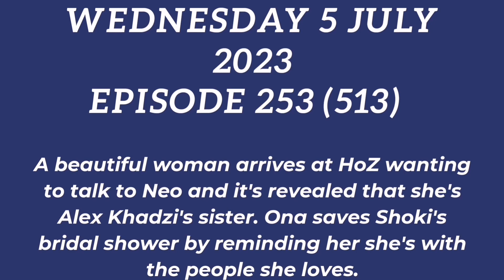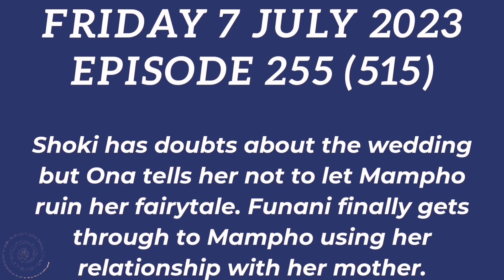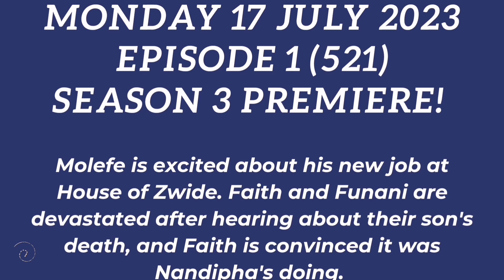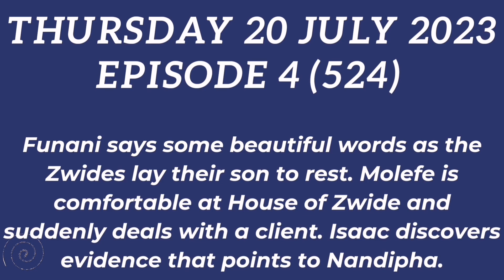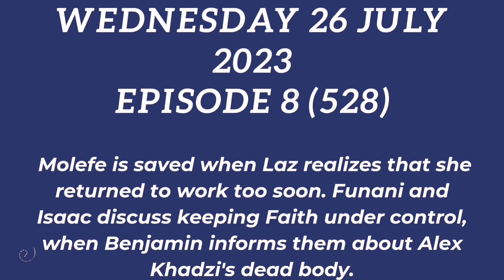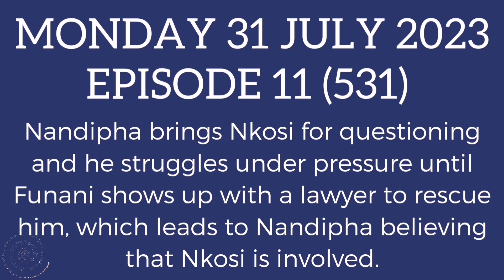House of Zwide ~ July 2023 Teasers